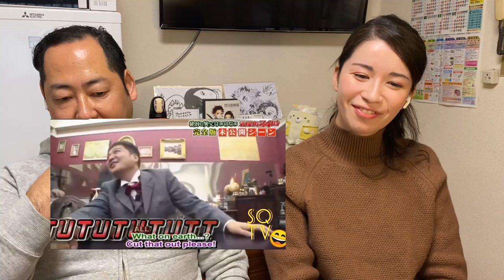笑ってはいけない / Funny Japanese speaking English / Japan Comedy / Bilingual Reaction / English subtitles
Today, we are reacting a Japanese comedy video.
In this video, a half-Canadian, half-Japanese English teacher gives an English review and reaction to "Laugh It Up", "Zakiyama-san's English", etc.